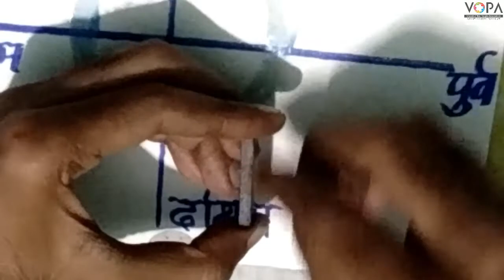7th | Science | Chapter 19 | चुंबकीय क्षेत्राचे गुणधर्म | चुंबक सूची कशी तयार करतात? | V2 | V-School